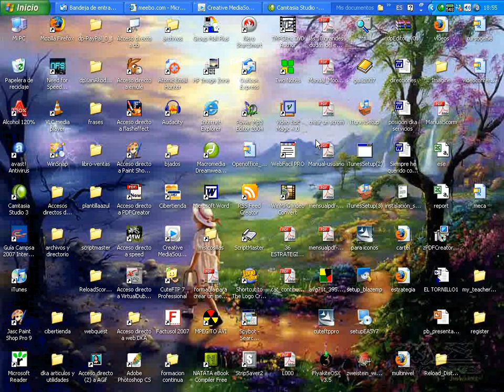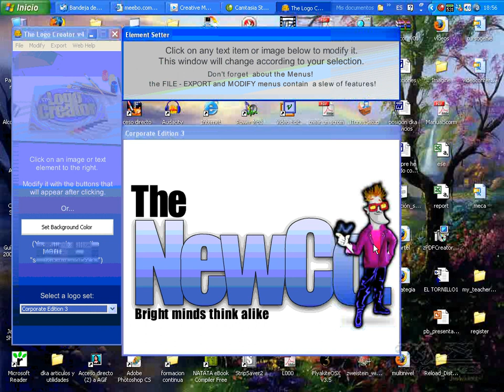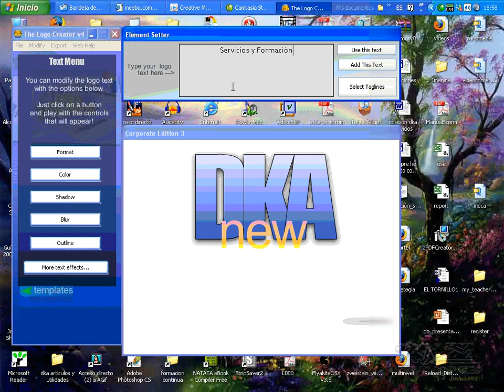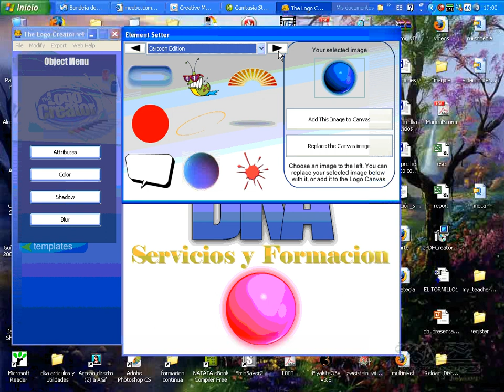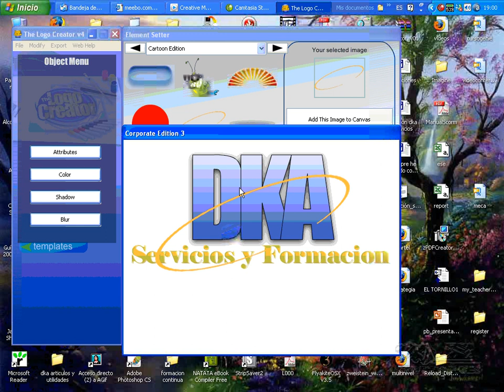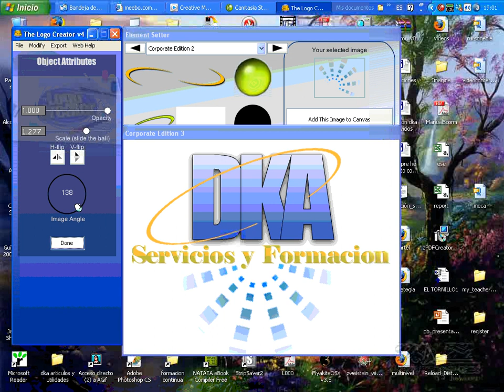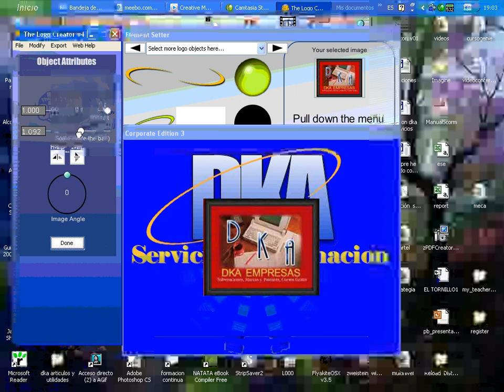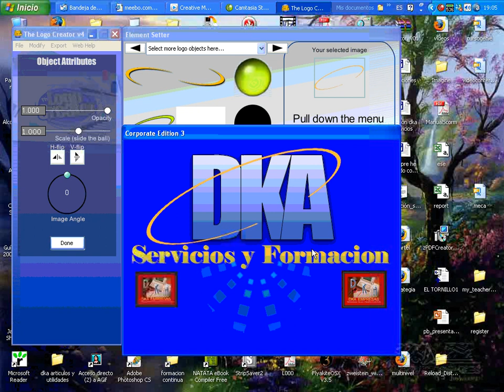Video-Tutorial creación de un Logo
Hoy os presentamos un pequeño video tutorial para la creación de un logo para nuestra empresa o web.Realizado por DKA Servicios y Formación.